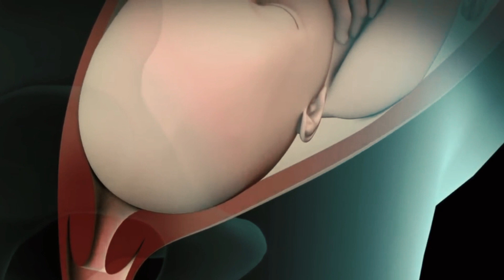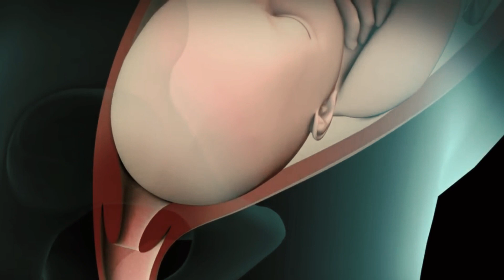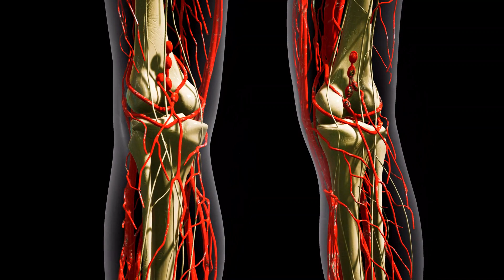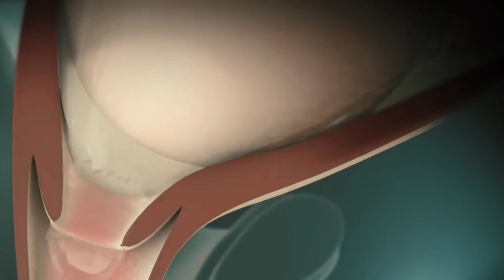شكل الجنين واعراض الحمل في الشهر التاسع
تشاهدين عزيزتي في قناة الحمل والولادة فيديو جديد بعنوان شكل الجنين واعراض الحمل في الشهر التاسع  ونطلب منك مشاهدة الفيديو حتى النهاية لكي تستفيدي، وإذا نال المحتوى إعجابك لا تبخلي علينا بالاعجاب او مشاركته مع أصدقائك حتى تعم الفائدة جزاك الله خيرا.